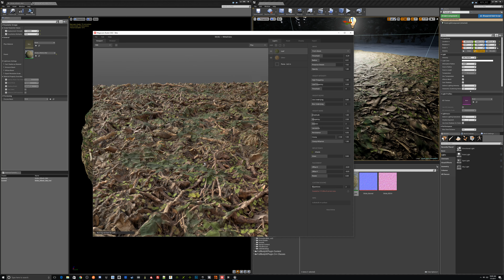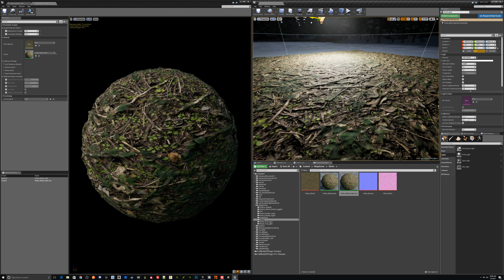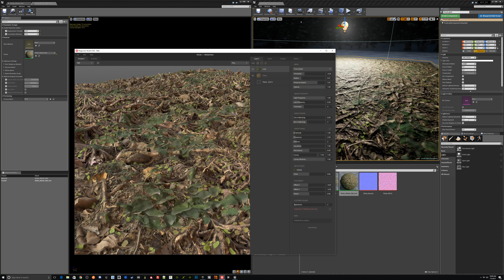Quixel Megascans Studio to UE4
Slick software for making new materials out of mixed photogrammetry textures.